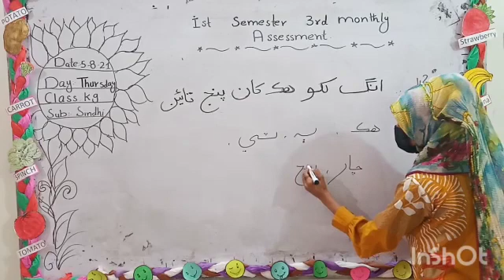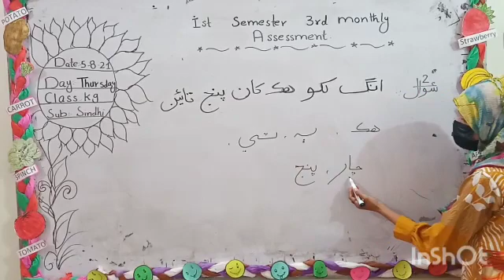Sindhi || 1st Semester 3rd Monthly انگ لکو هڪ کان پنج تائين for Class I || 05-08-2021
1st Semester 3rd Monthly
The Spark School and College Latif Campus Online Calses